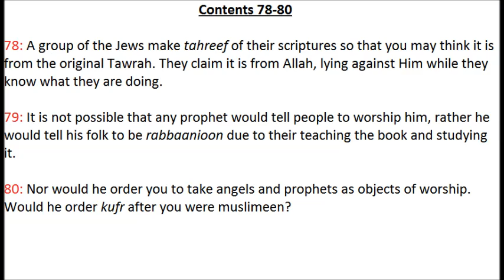Aal-Imraan 24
78-80